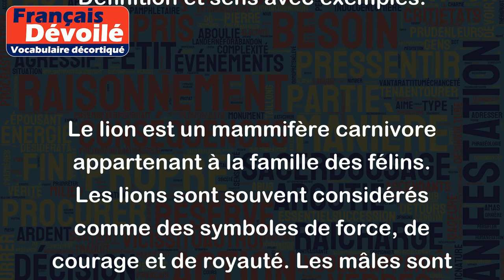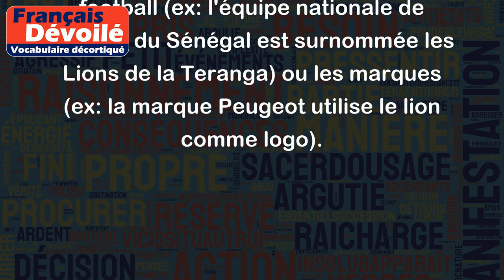Lion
Le lion est un mammifère carnivore appartenant à la famille des félins. Les lions sont souvent considérés comme des symboles de force, de courage et de royauté. Les mâles sont généralement plus grands et plus imposants que les femelles et sont reconnaissables à leur crinière distinctive.
Les lions sont originaires d'Afrique subsaharienne, où ils vivent en groupes appelés "fiertés". Ils chassent principalement la nuit et se nourrissent de proies comme les antilopes, les zèbres et les buffles.
Le lion est également un animal important dans de nombreuses cultures. Dans la mythologie égyptienne, par exemple, le lion était associé au dieu du soleil, Râ. Dans la culture populaire, le lion est souvent représenté comme un animal majestueux et puissant, comme dans le film "Le Roi Lion" de Disney.
En outre, le lion est également un symbole important dans de nombreuses organisations, telles que les clubs de football (ex: l'équipe nationale de football du Sénégal est surnommée les Lions de la Teranga) ou les marques (ex: la marque Peugeot utilise le lion comme logo).